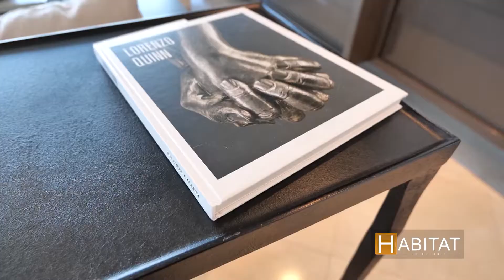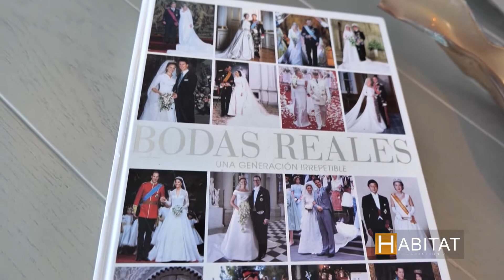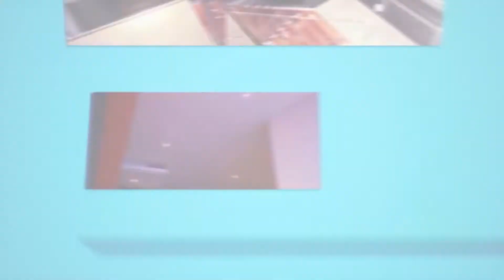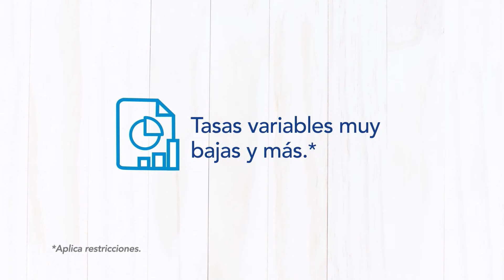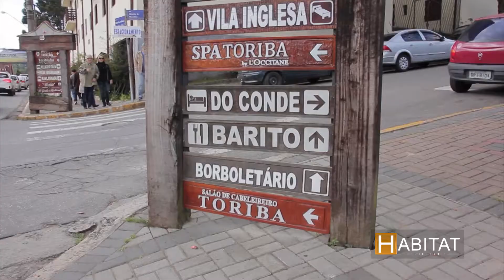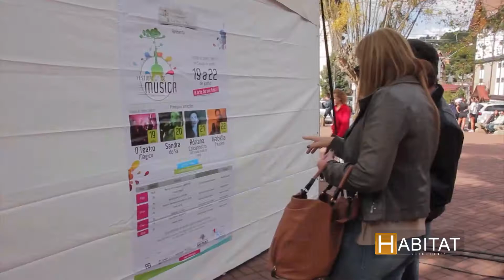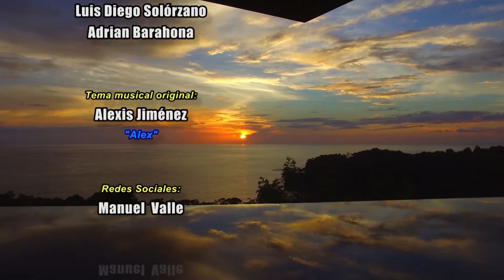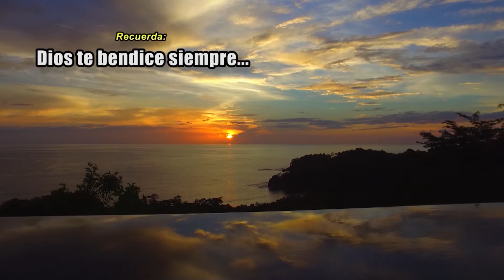HABITAT 25 septiembre 2021 HD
• Hábitat  Soluciones viajó a Miami a conocer la casa de la exitosa periodista costarricense Verónica Vastos, ¿Quieren conocerla?
• Le gustaría aprender el negocio de las subastas de propiedades? Quédese y le contamos.
• Con  edificaciones inspiradas en la arquitectura italiana, suiza y alemana visitamos en Brasil Campos do Jordao.
• La implementación del metro en ciudad Panamá facilitó el tráfico de personas a sus diferentes locaciones.
• Y el Banco Nacional nos ofrece negocios inmobiliarios inteligentes.